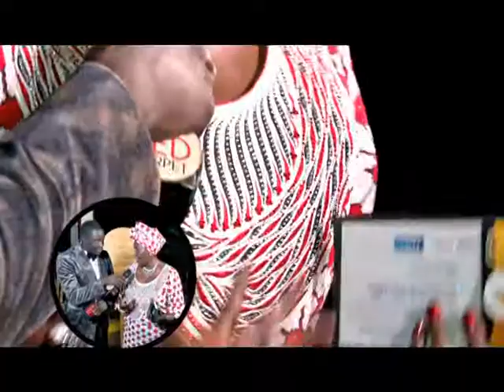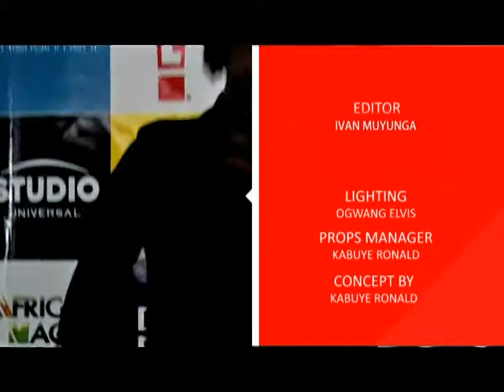LIVE ON THE RED CARPET DSTV 020616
MULTICHOICE CELEBRATES AFRICA DAY